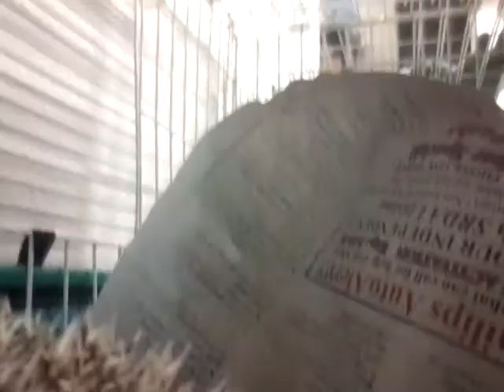Playing with our hedgehog!!!!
Hedgehog fun!